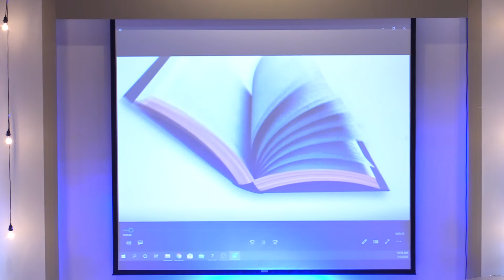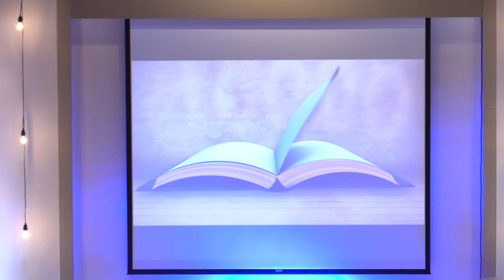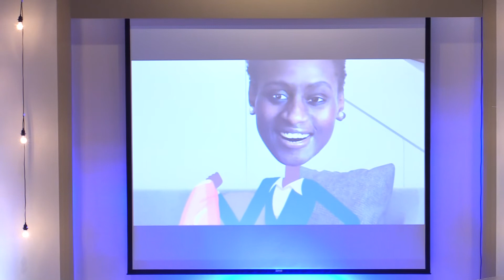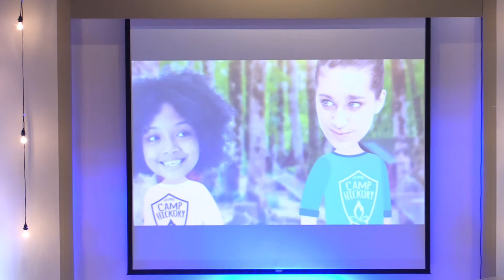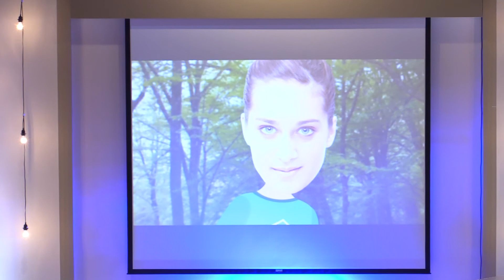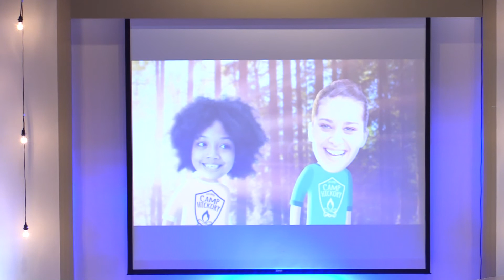Pick Me, Pick Me! Part 1- July 5, 2020